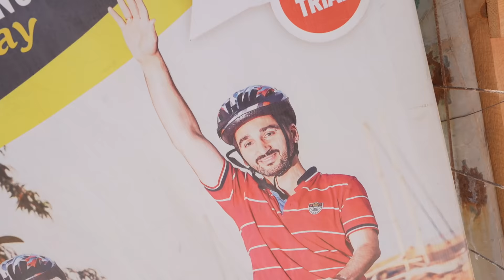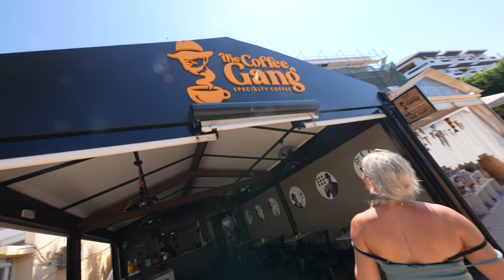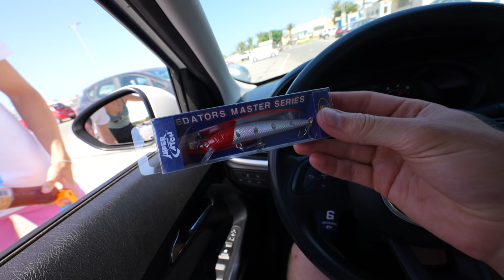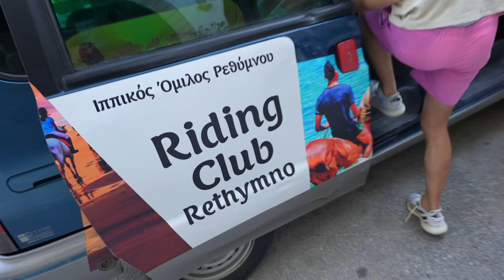DE DROOM VAN MYRON KOMT UIT ❤️ #2861